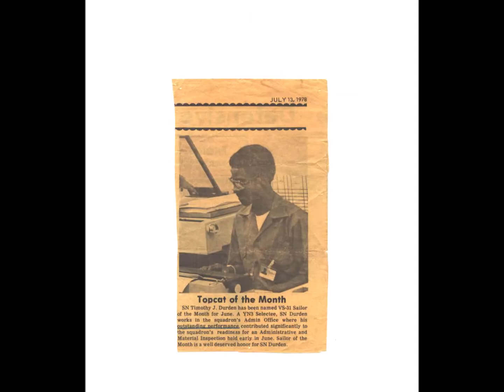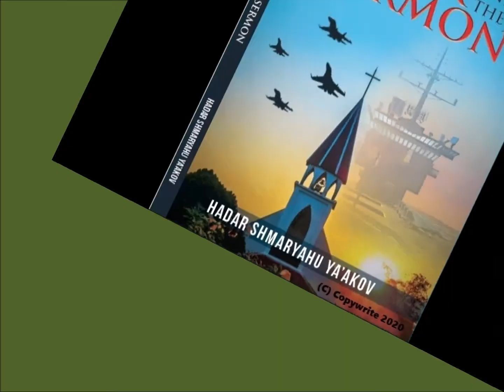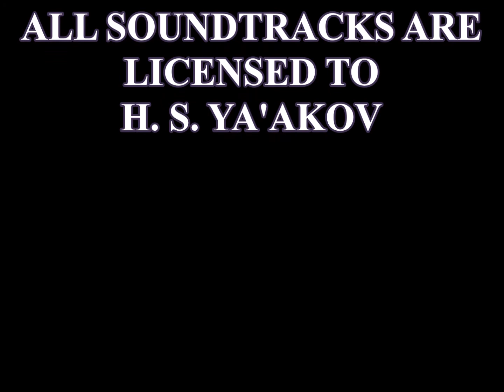The Sailor and the Sermon Advertisement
To the Esteem of The Most High Elohim Yahuah